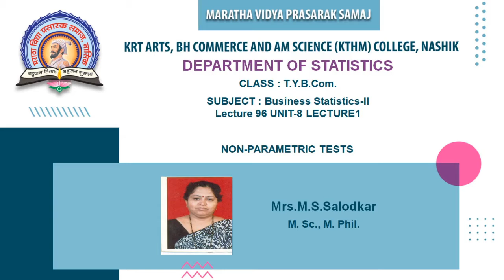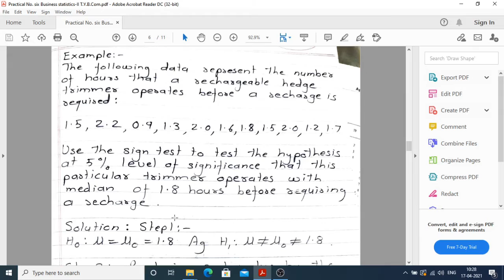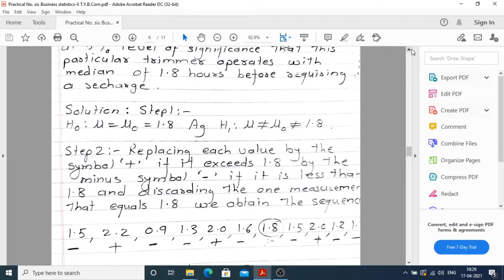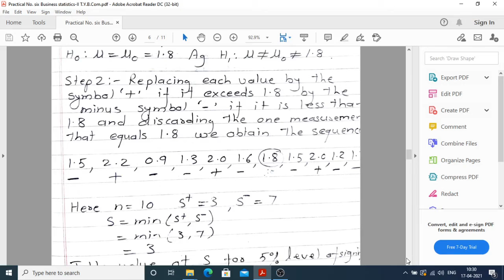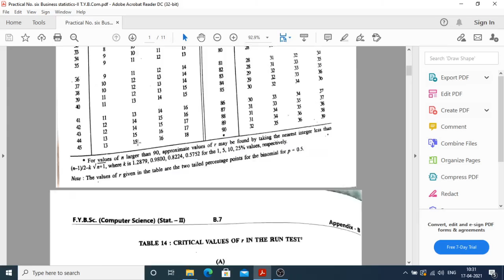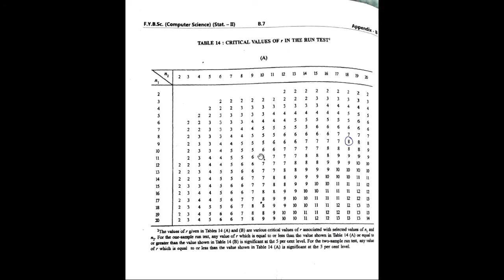T.Y.B.Com.( Business Statistic -II) | 305 –F : Bussiness Statistics Special Paper-II | M. S.Salodkar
Chapter 8: Non-Parametric tests
Topic: Non-Parametric Tests
Lecture 96